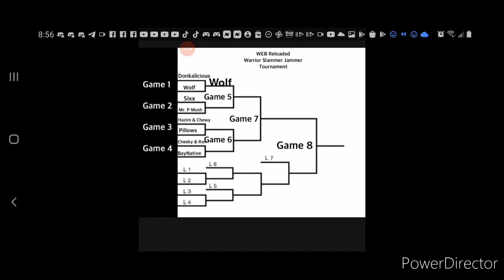WEB Reloaded Slammer Jammer Tournament Sixx Vs. Mr. P Mosh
Rules for this tournament are basically the same as before:

✅ 1 match consists of 2 operations (Foxtrot) the team with the most force points at the end of 2nd op will win the match

✅Hit order for the matches will be
 Op1: 1,2,2,1
 Op2: 2,1,1,2

✅Operations won’t be live, both teams have 23hrs to plan and hit, Op2 will take place in the same TF right after Op1

✅Both teams need to be in the TF by 2:00pm EST on the day of the match, once a team member hits he can leave but must return before the ongoing operation is over so we can roll Op2 right away 👍

✅Once a team hit a base, only the same team can finish, opposite team must pick a different base to hit

✅In the event of a tie, we will run a 3rd op and starting team will be selected at random by the admin team

✅Matches will be announced here the day before and the links will be shared here, there will be no boring lengthy PMs sent to each player 👍

✅Please, if you have ANY questions, ask now so we can clarify it all before we start

✅Start date will be Monday 31st, right after crab